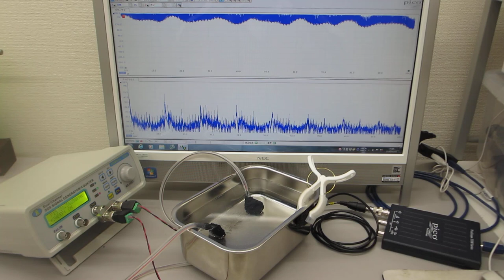超音波発振システム（２０ＭＨｚ）